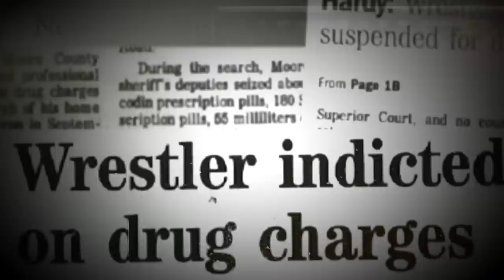The fall of Jeff Hardy’s WWE journey: SmackDown, April 17, 2020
A look back at the low moments before redemption as the Jeff Hardy story continues on Friday Night SmackDown. Catch WWE action on WWE Network, FOX, USA Network, Sony India and more.
Follow WWE on YouTube for more exciting action!